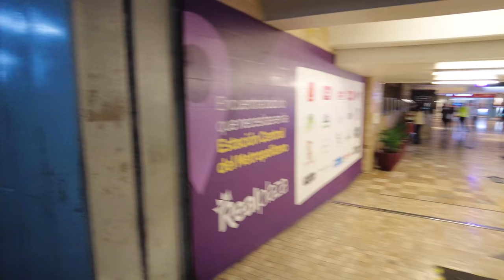LIMA de NOCHE 2021: Estación Central del Metropolitano y alrededores | LIMA PERÚ 4K UHD 🇵🇪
Realizamos un recorrido por LIMA de noche en la estación Central del Metropolitano y sus alrededores, el parque Juana Alarco Dammert en el Centro de Lima, para ver cómo se encuentra | Lima Perú 2021 Junio

La estación central del Metropolitano esta ubicada debajo del Paseo de los Héroes Navales, entre la Avenida Bolivia y la Plaza Grau en el Centro de Lima. Es el punto medio del corredor vial que une Lima Norte con Lima Sur. Entre sus alrededores podemos encontrar el Palacio de Justicia, El Real Plaza “Centro Cívico”, El Museo de Arte Italiano, El Hotel Sheraton, El edificio Rímac y el Parque Juana Alarco Dammert. Así mismo en una de sus entradas se encuentra directamente conectada con el Real Plaza “Centro Cívico”. Se conectará en este punto próximamente con la Línea 2 del Metro que se encuentra en construcción.